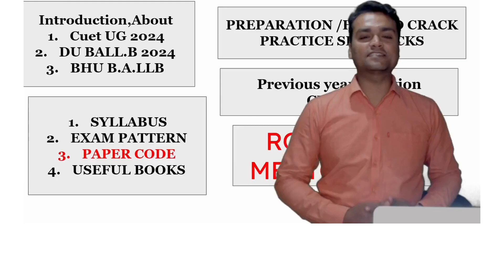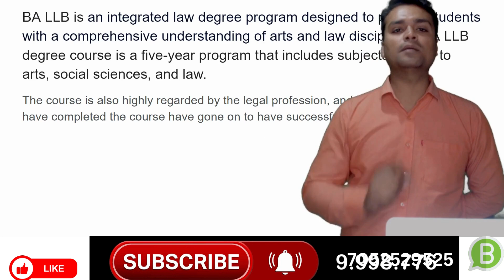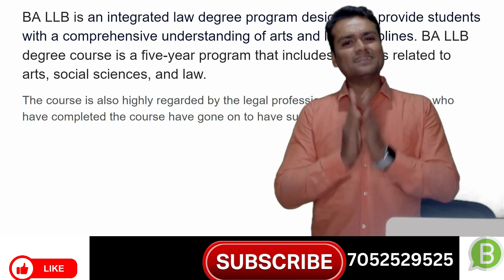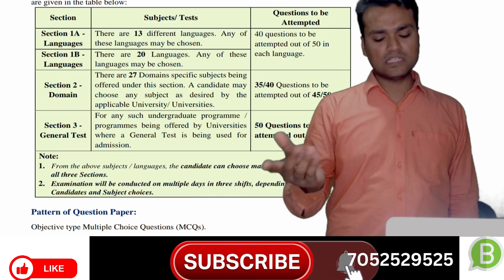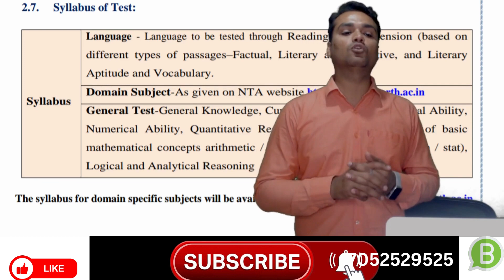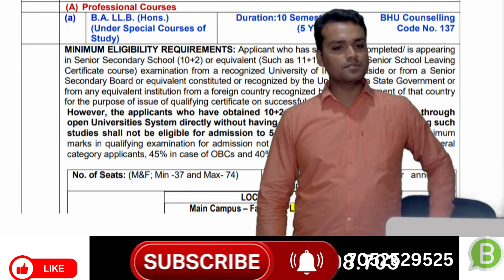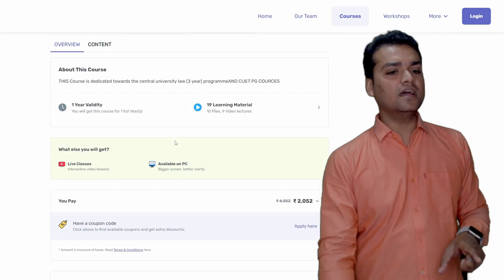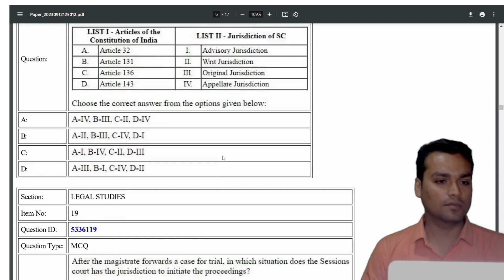cuet UG 2024|BHU BALLB 2024 FULL DETAI|bhu-ballb admission 2024|ballb syllabus|booklist cut off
cuet  UG 2024|BHU BALLB 2024 FULL DETAI|ballb admission 2024|ballb syllabus|booklist cut off